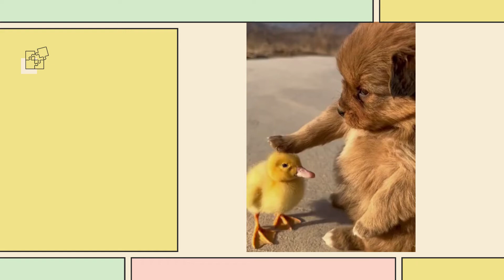cute dog messi cat beautiful